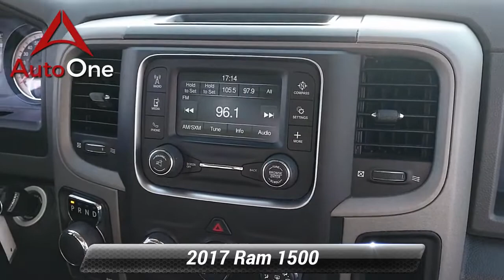Used 2017 Ram 1500 Express, Lancaster, PA 5942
AutoOne Lancaster

[RLVID:6129:04cb4303ad691a48:f7186f5cc3a89167:1]